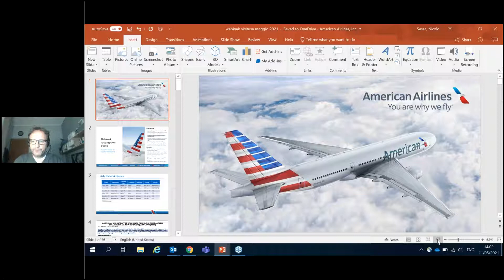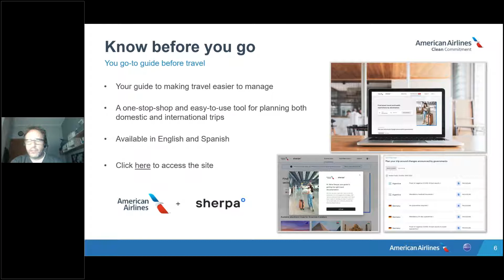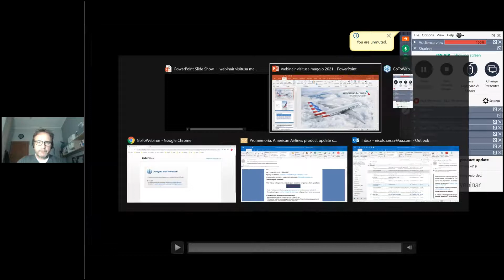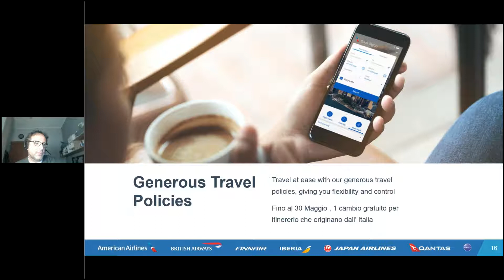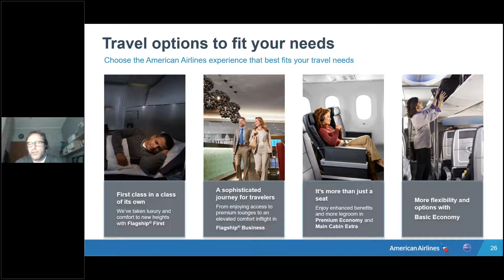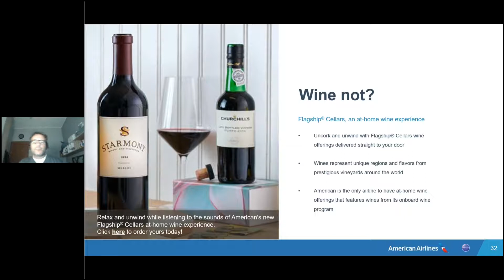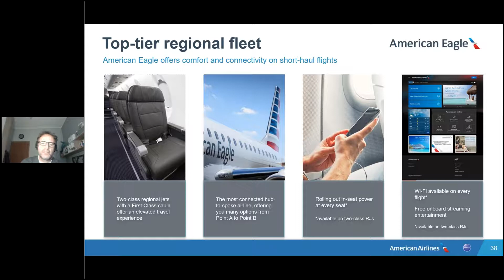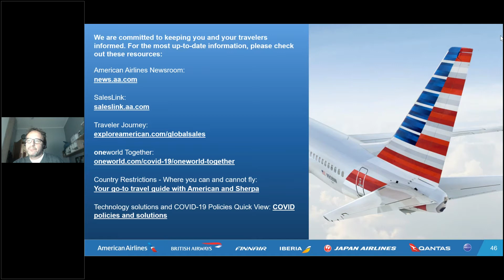American Airlines product update (05 11 2021)